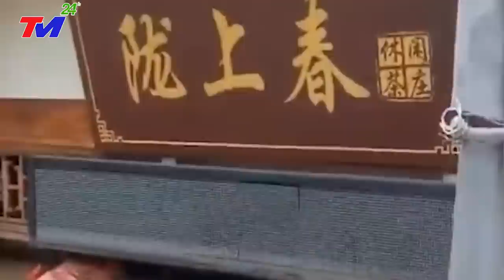KHẨN 27/9: 2 TRẬN Động đất 6,8 độ rickte, XẨY RA LIÊN TIẾP TẠI VÂN NAM - QUÝ CHÂU~NHIỀU người TỬVONG